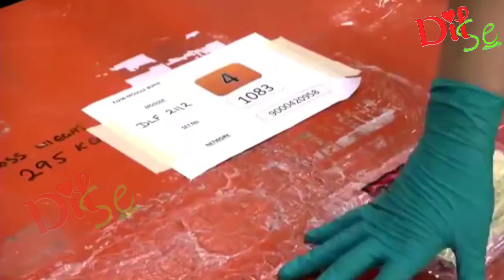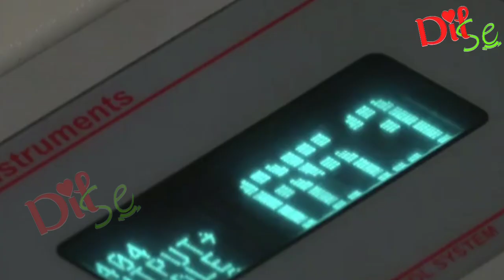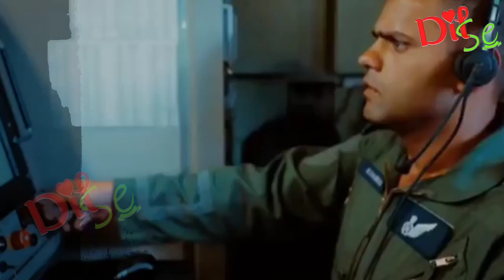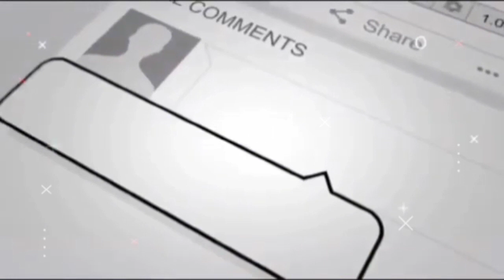Breaking News ll AMCA पर आयी बड़ी खबर // DRDO ने तैयार किया भारत का AMCA फाइटर जेट // GS // PB